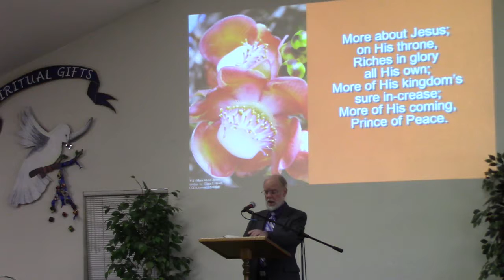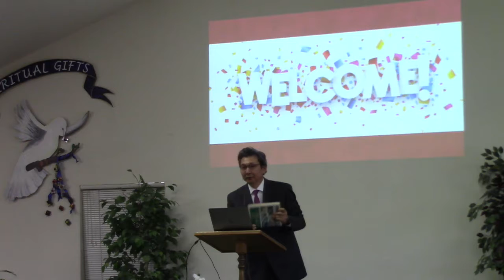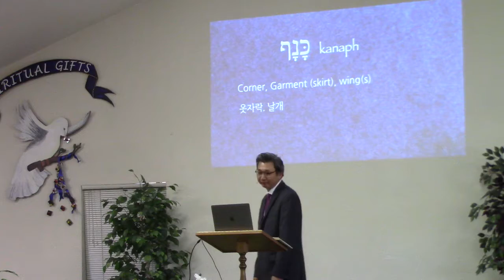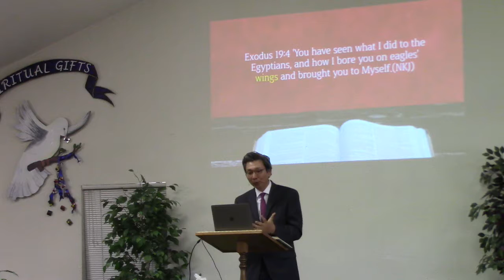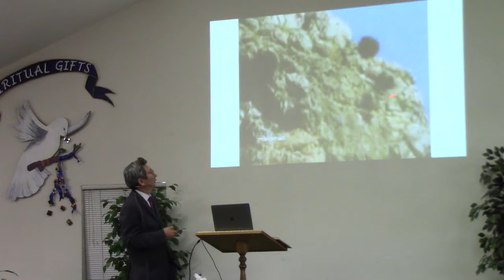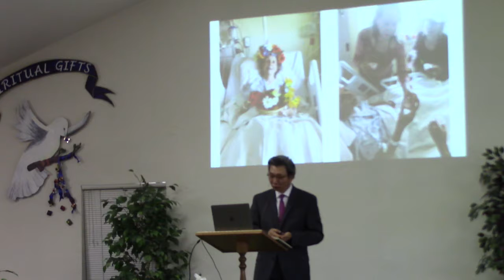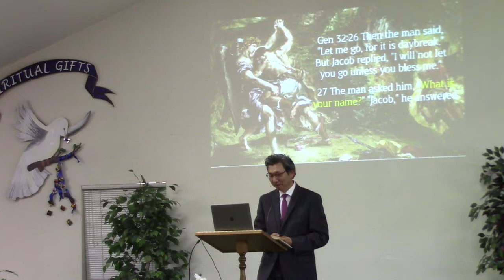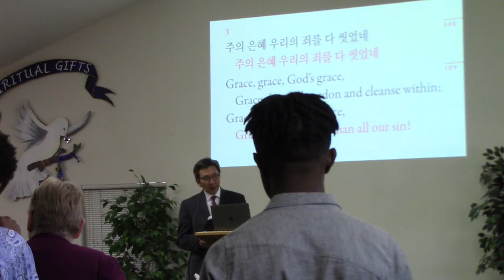20190622 Spread the Corner of Garment over me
Rohnert Park Worship 6/22/2019